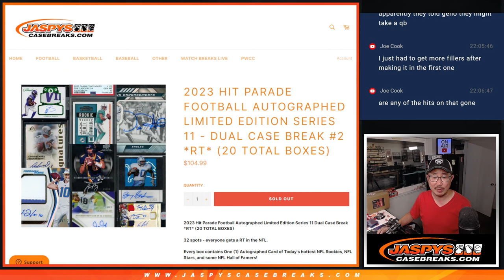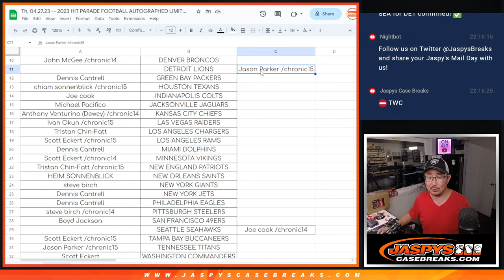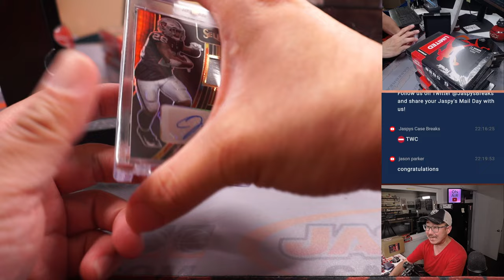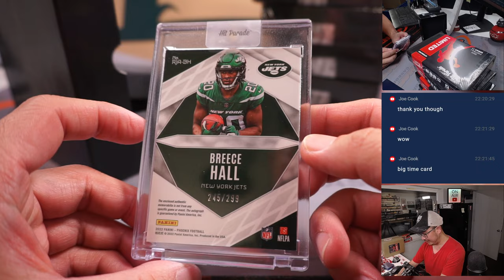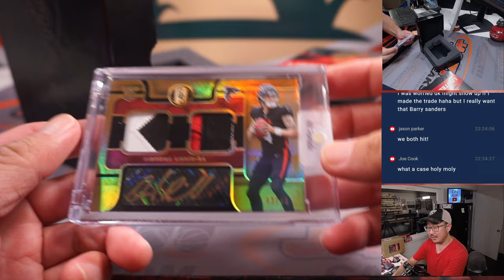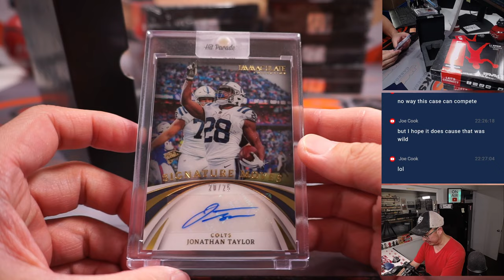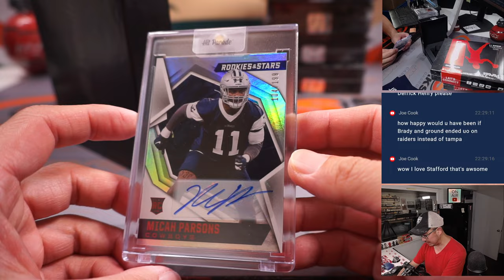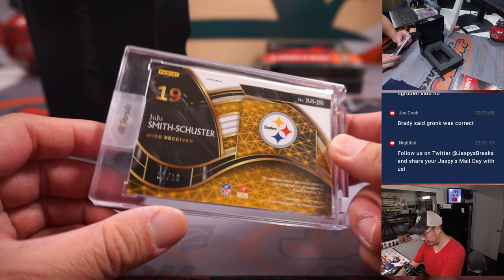Th, 04.27.23 -- 2023 HIT PARADE FOOTBALL AUTOGRAPHED LIMITED EDITION SERIES 11 - DUAL CASE #2 *RT*